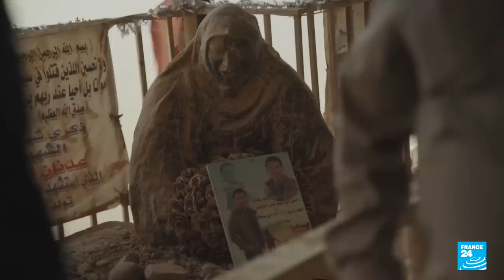Tikrit: 20 years since the US invasion, what has become of Saddam Hussein’s birthplace? • FRANCE 24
It has been 20 years since the United States and its allies invaded Iraq in their “war on terror” amid claims that the country’s dictator, Saddam Hussein, possessed Weapons of Mass Destruction. Along with Baghdad, the dictator’s birthplace Tikrit, was quick to fall. But what has become of Tikrit, once a rich and flourishing town, in the 20 years since the invasion? FRANCE 24’s Lucile Wassermann reports.